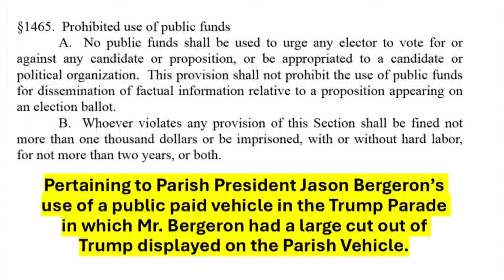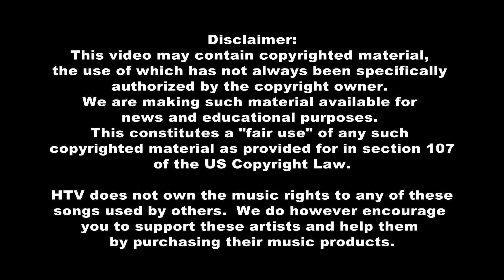Bayou Time 11/4: Terrebonne Parish President Uses Public Vehicle in Trump Parade